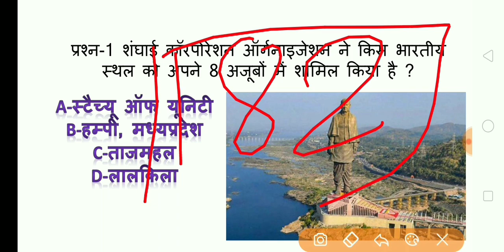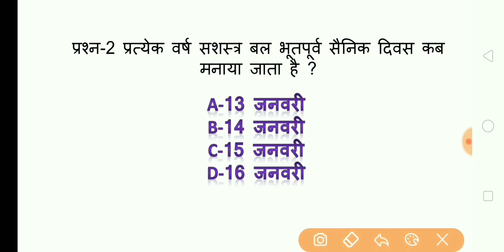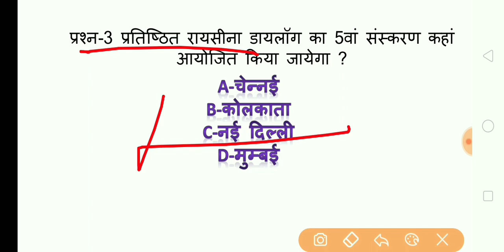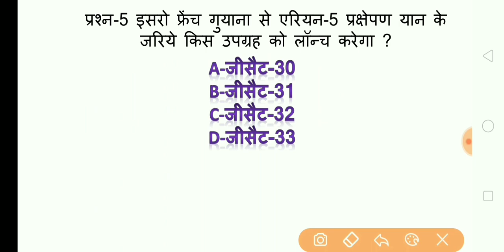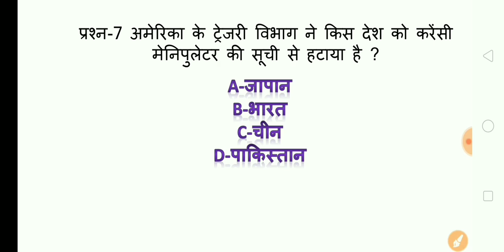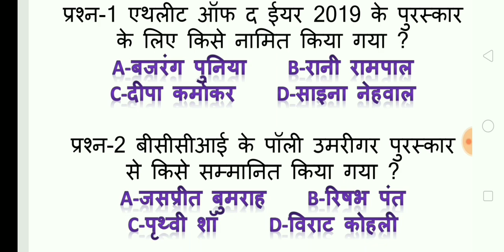15 January 2020 current affairs/current affairs in hindi/railway ntpc, group-d/ssc